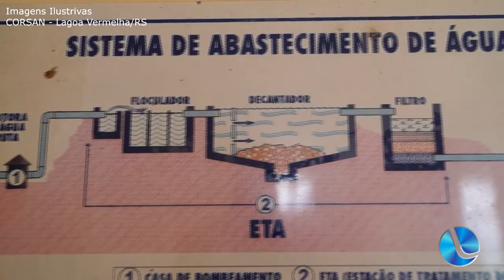Barragem da Corsan: chuvas foram insuficientes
A estiagem prolongada fez acender o sinal de alerta da barragem da Corsan no Rio Passinho. A situação é preocupante, segundo gerente da Corsan, José Aldoir Costa.  As chuvas dos últimos foram insuficientes.